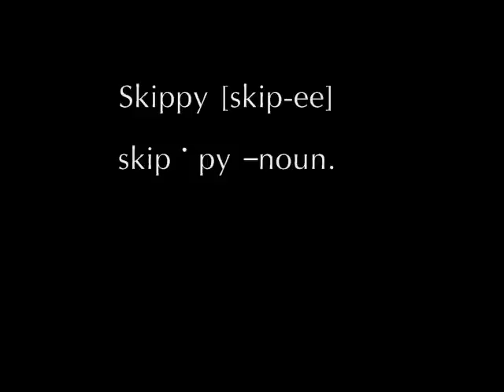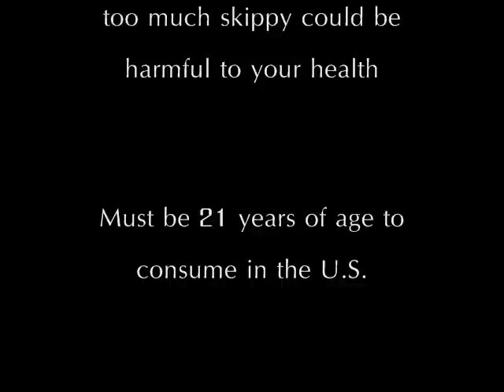How to Make Skippy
Friends from Camp Hill, PA show us how to make a fun adult beverage we like to call Skippy.

What is Skippy?
30 light beers
Half gallon vodka (use the cheap stuff)
1 container lemonade mix
1 liter lemon lime soda

I used to have REAL music that played but youtube wouldn't let me keep it on so I recorded my own "skippy song" - it's pretty sweet.

Enjoy the drink! Great for parties...